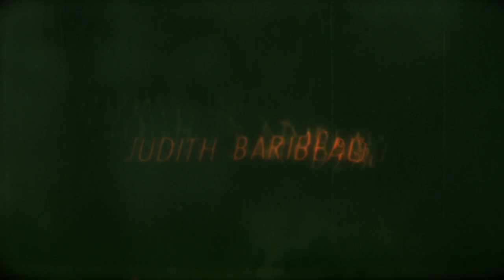The Forbidden Room - Teaser Trailer HD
Directed by Guy Maddin and Evan Johnson, with Roy Dupuis, Clara Furey, Louis Negin, Udo Kier, Mathieu Amalric, Charlotte Rampling and Victor Andres Turgeon-Trelles.

A submarine crew, a feared pack of forest bandits, a famous surgeon and a battalion of child soldier all get more than they bargained for as the wend their way toward progressive ideas on life and love.